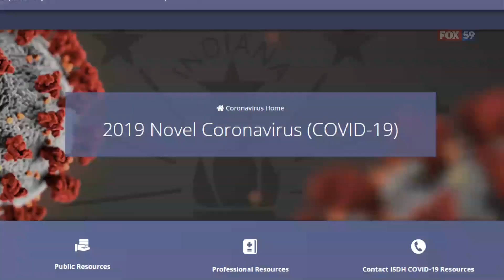COVID-19 numbers for Indiana on July 3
A look at COVID-19 numbers in Indiana on July 3, 2020.